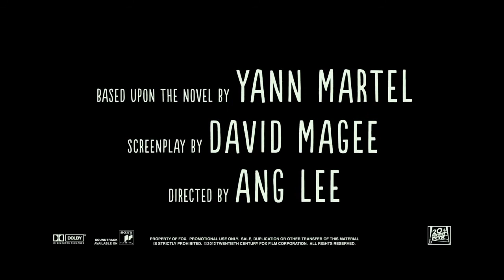La Vida de Pi - Tràiler oficial en HD i VO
El director Ang Lee (Brokeback Mountain, Tigre i Drac) crea una impressionant i espectacular pel·lícula sobre un jove que sobreviu a un fatídic desastre al mar i s'embarca en un viatge èpic d'aventura i descobriments. Quedant a la deriva en un pot salvavides, aquest noi, fill d'un garda d'un zoològic, llaurarà una emocionant, increïble i inesperada relació amb l'altre supervivent del vaixell, un tigre de bengala.

Basat en el best-seller de Yann Martel. Comprar en anglès o espanyol.